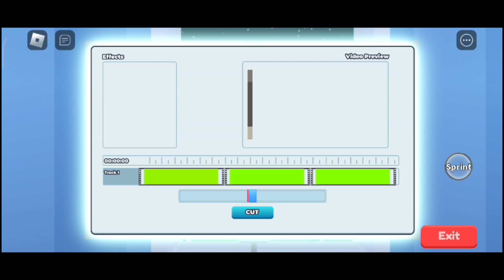Started Vlogging and Upgraded Setup in Roblox | Rotube Life #2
Hello friends,

My name is Mukesh.

On this channel I will upload gaming videos.

In this video I had started vlogging and upgraded the gaming pc setup in Roblox game.